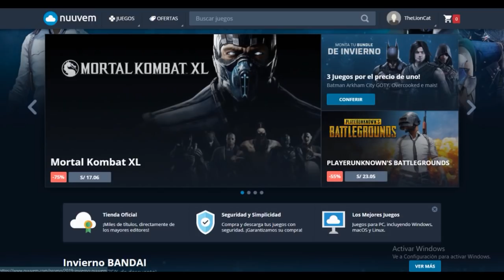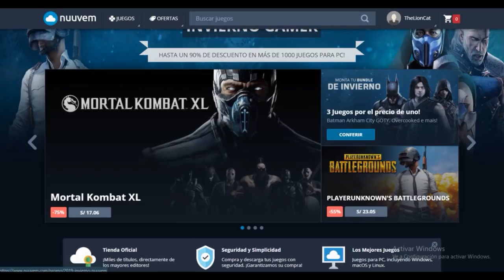BEBE ALEH INTENTA ROB4RME UN BESO!! - MINECRAFT ROLEPLAY